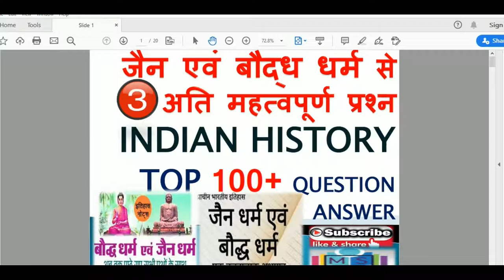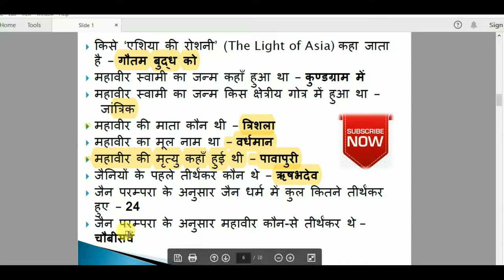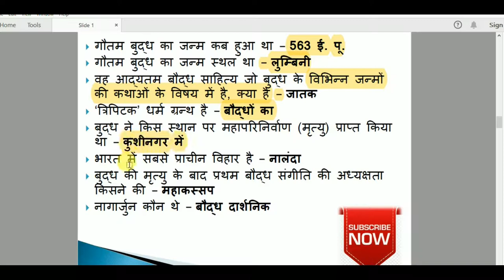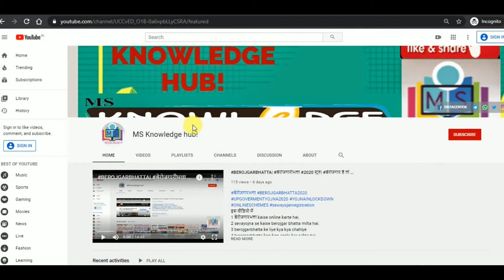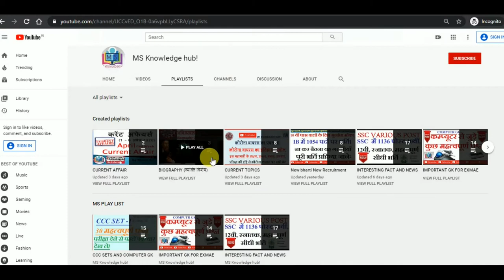INDIAN HISTORY 3| जैन एवं बौद्ध धर्म | Top Most Imp Questions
इस वीडियों में जैव व बौद्ध धर्म से आगामी परिक्षाओं को देखते हुए अति महत्वपूर्ण प्रश्नों को लिया गया है।

Buddhism and Jainism are two ancient Indian religions that developed in Magadha and continue to thrive in the modern age. Mahavira and Gautama Buddha are generally accepted as contemporaries. Jainism and Buddhism share many features, terminology and ethical principles, but emphasize them differently.

During Later Vedic period, the society was divided into 4 Varnas namely, Brahmins, Kshatriya, Vaishyas and Shudras and it was decided on the basis on birth. Brahmins and Kshatriyas, who were the two dominated Varnas at that time, competed for supremacy. Kshatriyas were the rulers who disliked the domination of the Brhamin priests. Both Gautam Buddha and Mahavira Jain challenged the hegemony of Brahmins. Moreover, the importance of Vaishyas grew as the importance of trade increased.

The Vaishyas were placed at third position after the Brahmins and Kshatriyas. And they looked for new religions to advance their status and position in the society. That’s why they gave support to both Jainism and Buddhism.

Jainism vs. Buddhism: A Comparative Study:

Buddhism is centered upon the life and teachings of Gautama Buddha, whereas Jainism is centered on the life and teachings of Mahavira. Buddhism is a polytheistic religion and its main goal is to gain enlightenment. Jainism is also a polytheistic religion and its goals are based on non-violence and liberation the soul.

Principles of Both Religions:

Buddhism Says: This life is suffering, and the only way to escape from this suffering is to dispel one's cravings and ignorance by practising the Eightfold Path, while

Jainism Says: Respect all living things. Attain liberation by avoiding and shedding of bad karma which is the cause of rebirths and all sufferings.

Goal of Philosophy: Buddhism is not a philosophy. It is the practical teachings of the Buddha and its goal is 'Nirvana'. Jainism is a way of life, adhere to teachings of Tirthankars, respect all life forms and end goal is to achieve Nirvana.

इस वीडियो में लेखपाल भर्ती 2020 के विषय में जानकारी दी गयी हैं। जैसे
1 कौन कौन फार्म भर सकता हैं।
2 चयन प्रक्रिया क्या होगी।
3 ccc  होगा या नहीं।
4 आयु सीमा
5 syllabus क्या होगा।